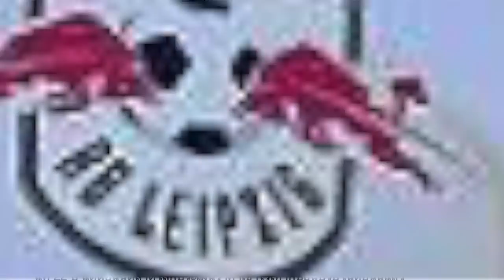เขิน!!! แฟนปินส์ถาม นักเตะไทยในเจลีกใยไม่มา AFF พรีเมียร์อังกฤษยังมาได้ +ตัวลับ อินโดและฟิลิปปินส์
เขิน!!! แฟนฟิลิปปินส์ถาม นักเตะไทยในเจลีกใยไม่มา AFF พรีเมียร์อังกฤษยังมาได้ +ตัวละครลับ อินโดและฟิลิปปินส์

กราบเท้าคุณพ่อ หวังว่าทุกคนจะมีความสุขกับการรับชม AFF Suzuki Cup 2018 กันนะครับ ทีมชาติไทยนานๆลงเล่นทีหนึ่ง รับชมกันเยอะๆด้วยจร้า